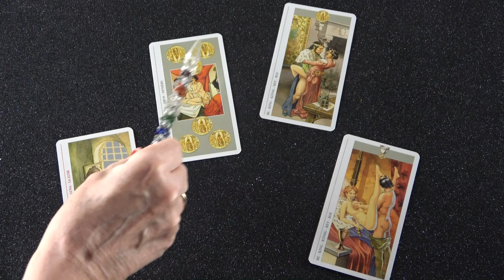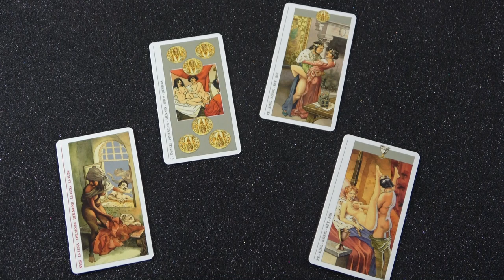4-es jóslás 4 napra ❣